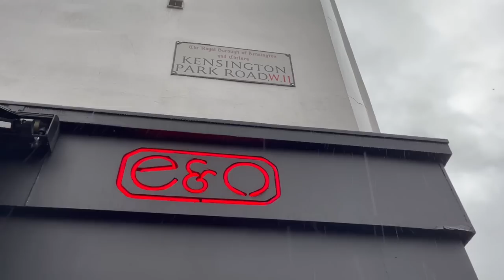Outfits of the Week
Pintrest @susielola_
Depop: @susielola

Baby blue ballet bodysuit

00:00 Intro Titles
00:09 Friday Day: Peachy Den Event & Shopping
3:13 Friday Evening: Girl's Dinner
7:29 Saturday: Family Lunch
9:21 Friday Day: At Work
10:19 Friday Evening: Friends Dinner and Drinks
13:21 Saturday: Hot Yoga
13:34 Monday: Girl's Day
16:05 Tuesday: Work Day & Girl's Dinner
18:28 Outro